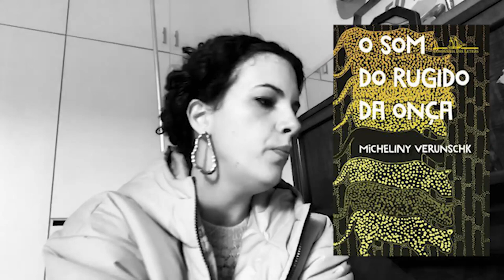Céu - Bate-papo com a médica indigenista Duda Spencer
Um livro e uma conversa para nossa reeducação decolonial